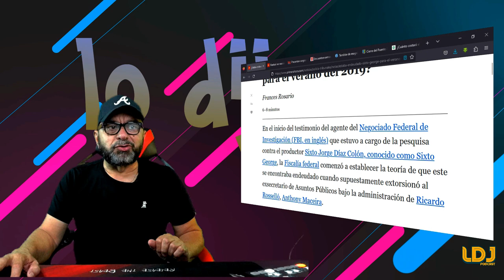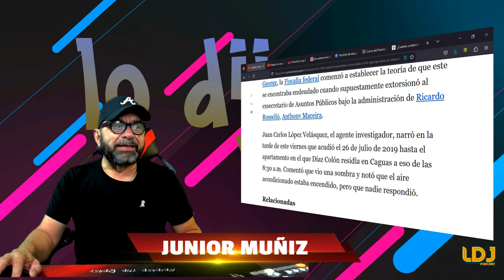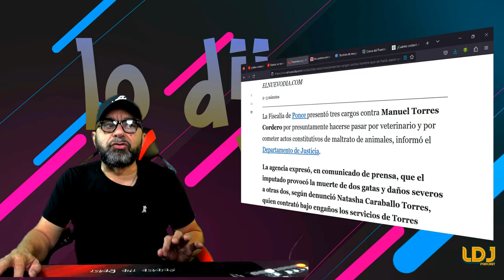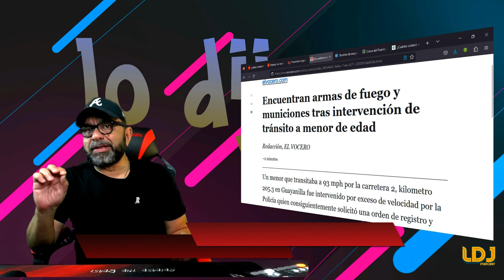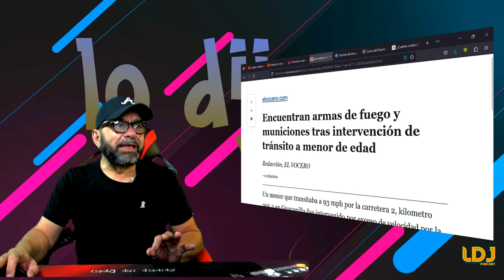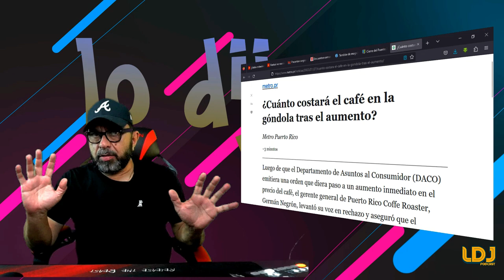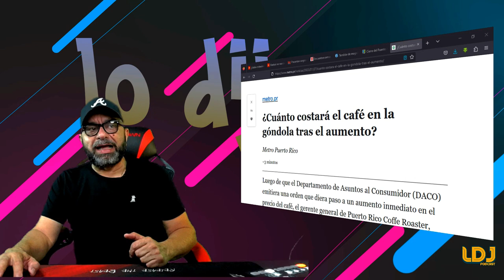Resumen de Noticias